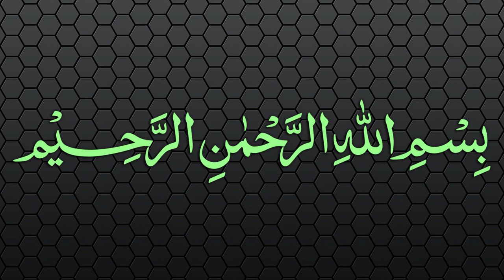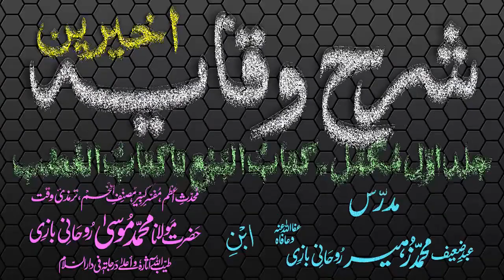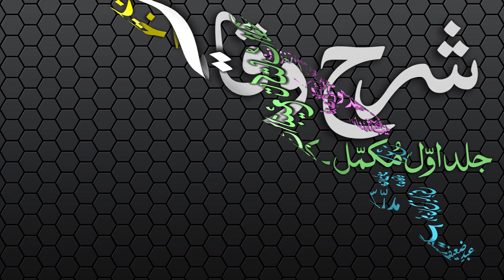Sharh-ul-Wiqayah Dars - 45 - Page - 087 - Maulana Muhammad Zuhair Albazi - 08/02/2007